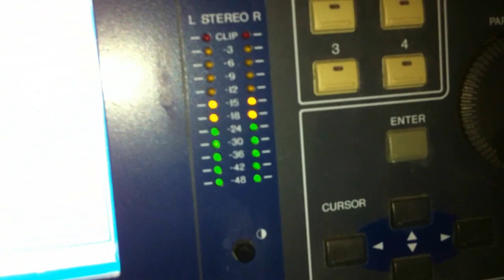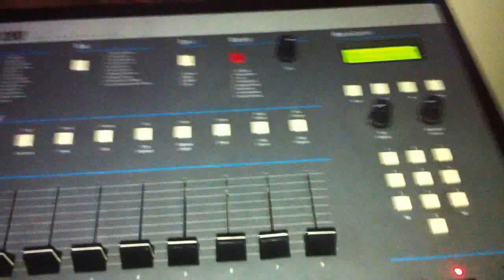ED THE SPREAD - FLOAT AWAY - EMU SP1200 AKAI S950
Track I created yesterday, drums in the sp1200 and the rest loaded up in the s950 including the filtered bass